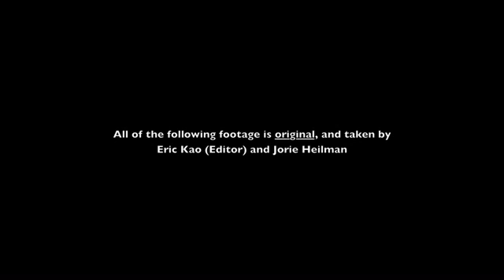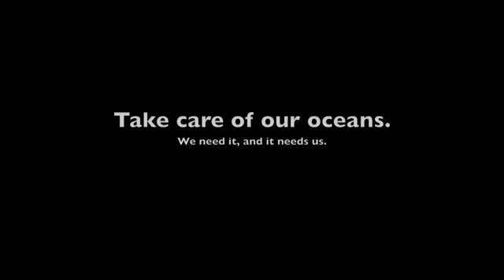First Place Winner- Our Oceans, Our World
2009 National Ocean Sciences Bowl (NOSB) -
Living on the Ocean Planet Video Contest -
1st Place Winner -
Title: Our Oceans, Our World -
Students: Eric Kao, Jorie Heilman -
Coach: Sarah Damassa -
School: Lexington High School -
Region: Lexington, MA